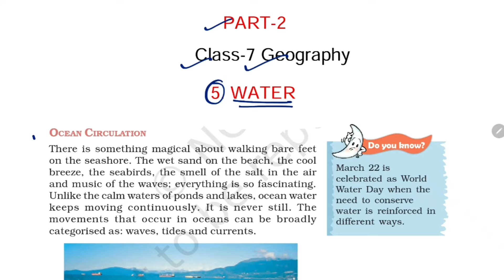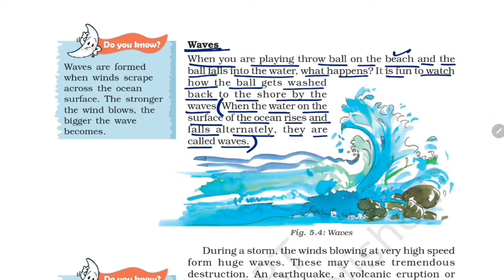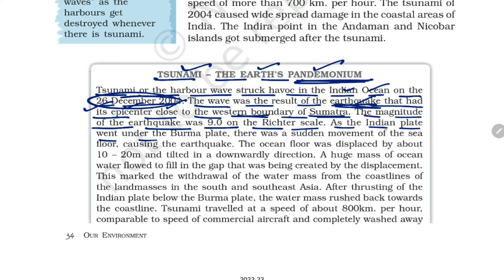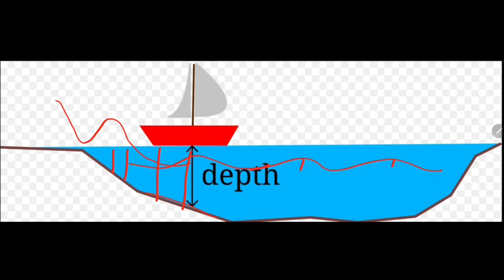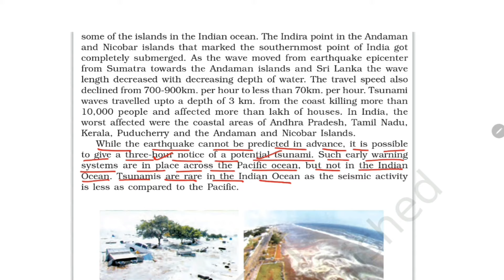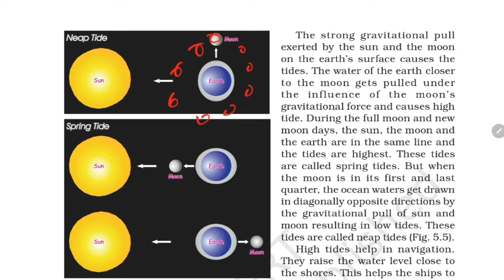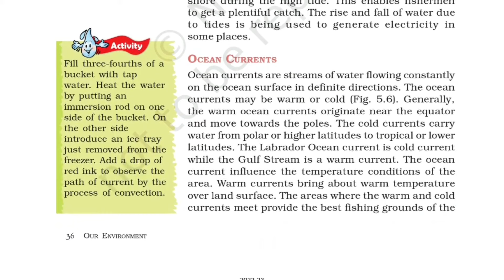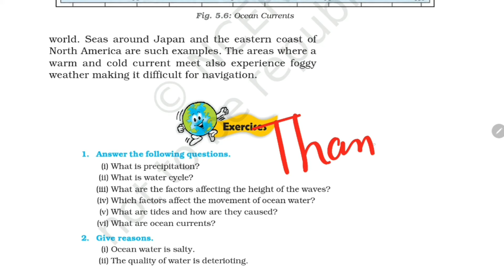(PART-2) WATER / Class-7 Geography NCERT Chapter-5 Explanation in हिन्दी By-KV Teacher